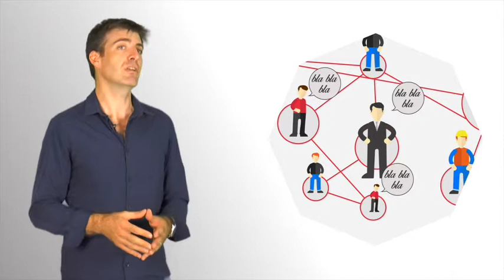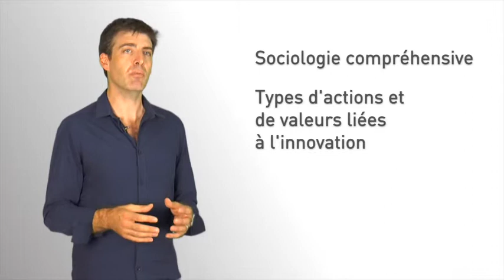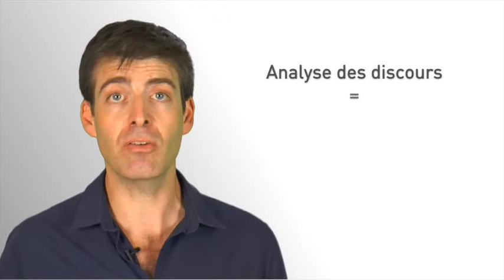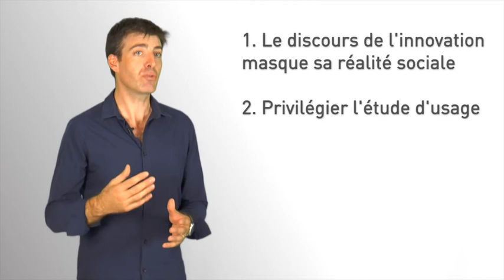2. L'innovation comme idéologie (Module 2 "Sociologie de l'innovation")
L'innovation comme idéologie (Module 2 "Sociologie de l'innovation") avec Olivier Zerbib. Vidéo extraite du MOOC Innovation et Société (1ère édition novembre 2015).
Toute activité d'innovation s'inscrit dans un cadre idéologique et une production de discours qui, si on ne les considèrent pas avec distance, ne permettent pas d'en mesurer toute la portée sociale. Cette vidéo aborde ici le problème de l'idéologie technique.